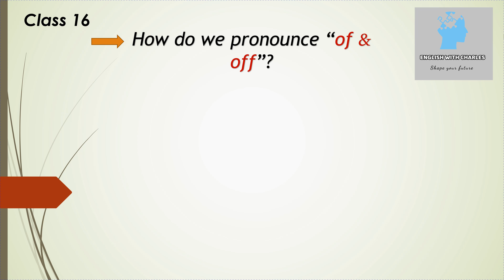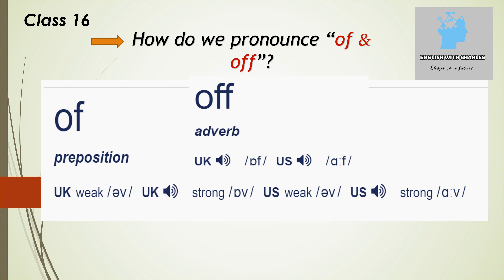Class 16 | How to pronounce "of & off" | English with Charles | Urdu/Hindi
Be careful while pronouncing "of" because it is completely different from "off".